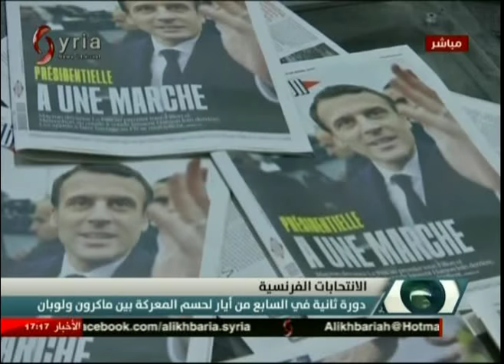الانتخابات الفرنسية | السباق محتدم الخطى نحو قصر الإليزيه بات أكثر ضراوة 2017/4/24